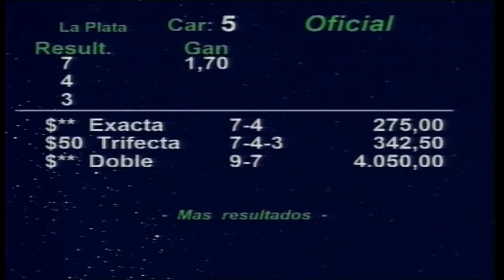Carr. 5 Premio: GO CHROME GO (2023) 26/05/2024